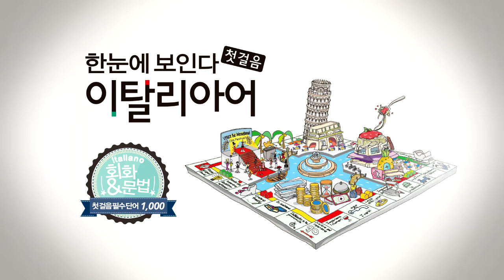한눈에 보인다 - 이탈리아어 첫걸음 | 형용사(맛있는~재미있는) | 따라 말하기